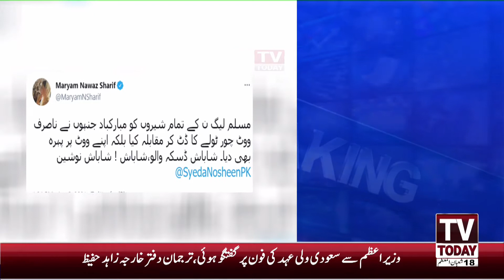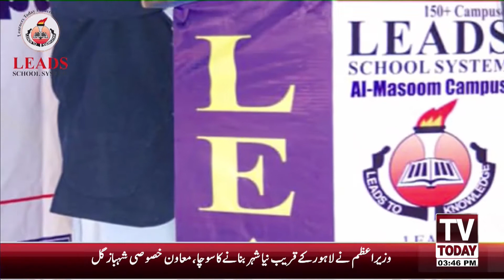03:00 PM | COMPLETE NEWS BULLETIN | 02 APRIL 2021 | TV TODAY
03:00 PM | COMPLETE NEWS BULLETIN | 02 APRIL 2021 | TV TODAY